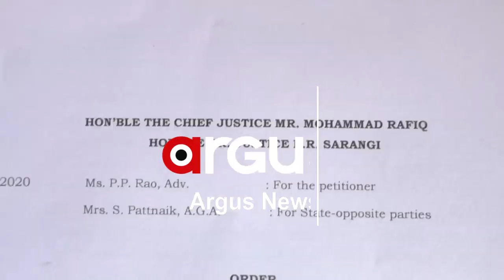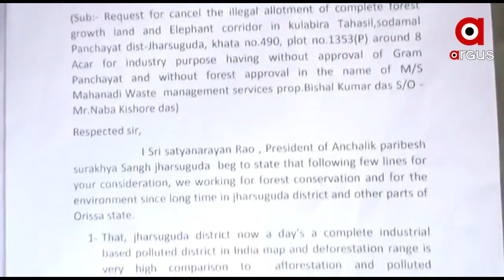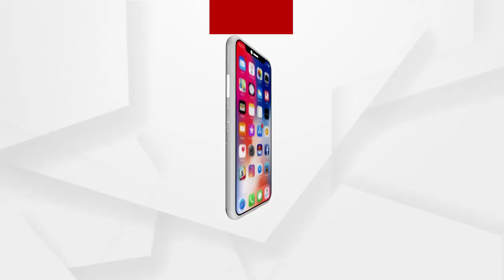ମନ୍ତ୍ରୀ ନବ ଦାସଙ୍କ ପାଇଁ ବଢିଲା ଅଡୁଆ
ଝାରସୁଗୁଡାରେ ମନ୍ତ୍ରୀ ନବଦାସଙ୍କ ପୁଅଙ୍କ କମ୍ପାନୀ ହାତେଇଥିବା 8 ଏକର ଜଙ୍ଗଲଜମିକୁ ନେଇ ଉଦବେଗ ପ୍ରକାଶ କରିଛନ୍ତି ହାଇକୋର୍ଟ । ନ୍ୟୁ ଲାଇଟ୍ ପକ୍ଷରୁ ହୋଇଥିବା ଆବେଦନର ଶୁଣାଣି କରି କୋର୍ଟ କହିଛନ୍ତି, ଜୈବ ବିବିଧତା ନଷ୍ଟ କରି ଶିଳ୍ପ ପ୍ରତିଷ୍ଠା ଅଗ୍ରହଣୀୟ ...